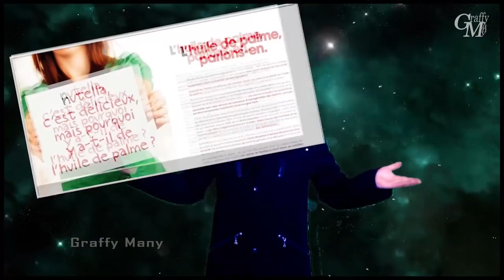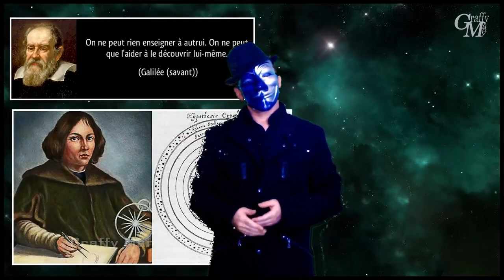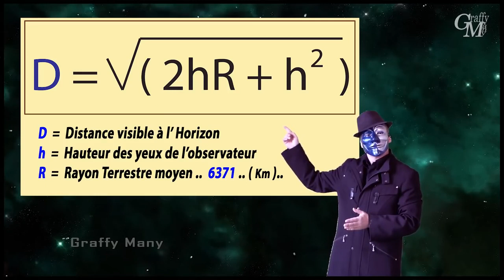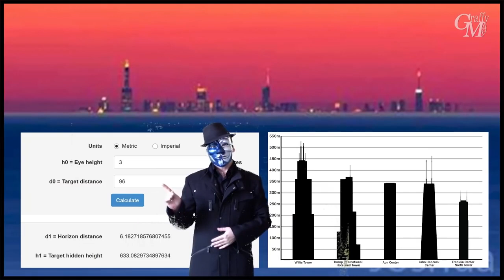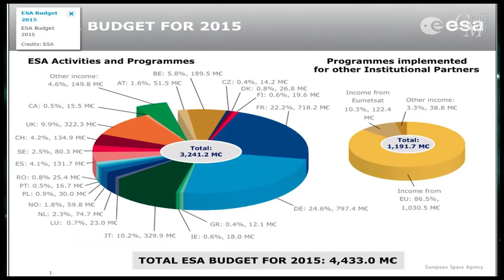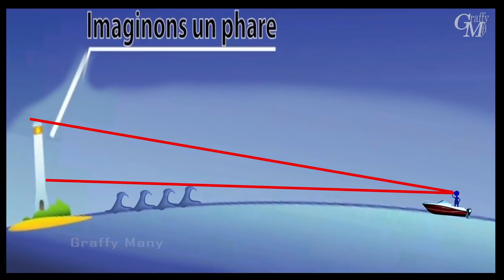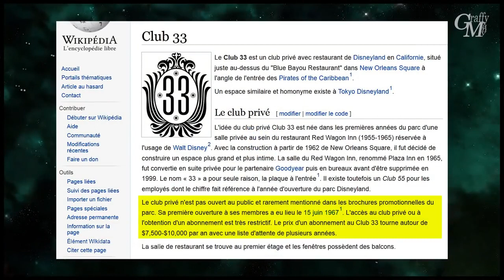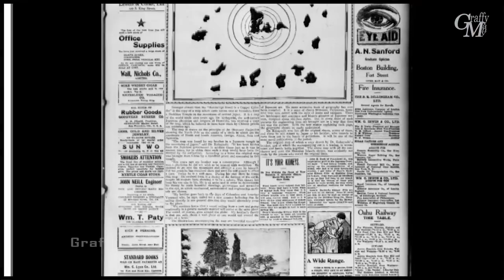TERRE PLATE ALLONS - Y AVEC UN PEU DE MATHEMATIQUES.